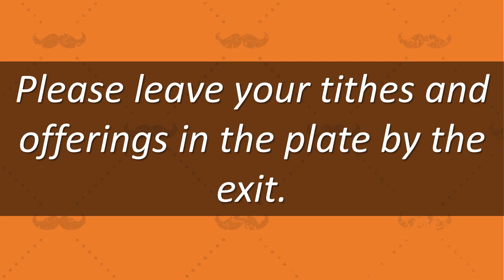June 18 - Traditional Service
June 18 - Traditional Service - Father Abraham